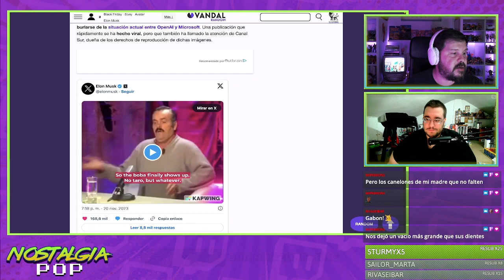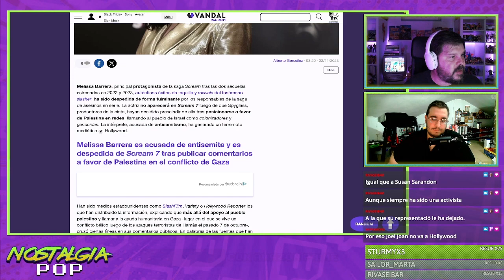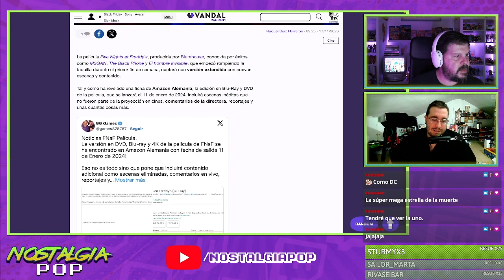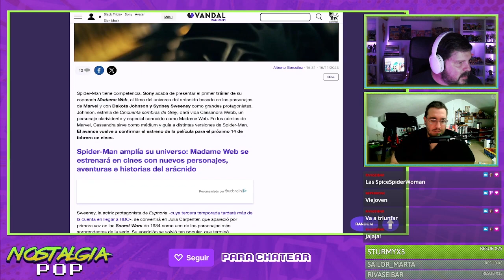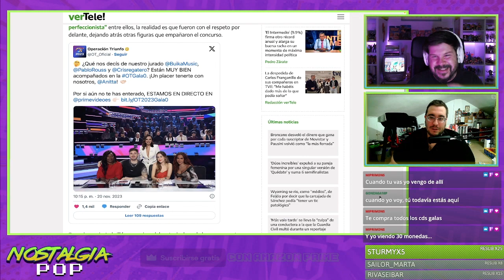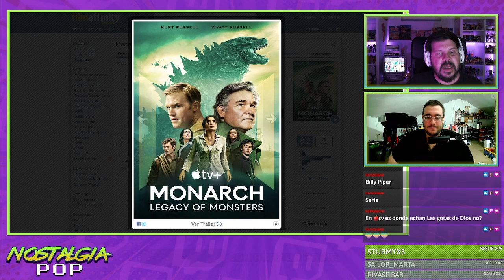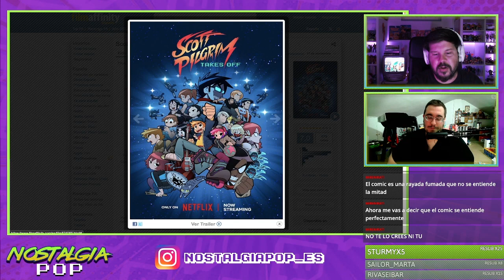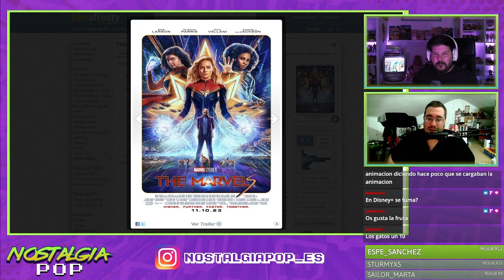MONARCH: LEGACY OF MONSTERS | SCOTT PILGRIM DA EL SALTO | OT 2023 | THE MARVELS - Noche Noche Pop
¡Bienvenidos a una nueva entrega de Noche Noche Pop, el programa quincenal donde Gonzaga Diez y yo te mantenemos al tanto de lo último en la cultura pop!

En este episodio, nos sumergimos en las aguas turbulentas de la actualidad, destacando la polémica que ha envuelto a la franquicia Scream con el sorprendente despido de la talentosa Melissa Barrera, dejando en vilo el futuro de esta icónica saga del cine de terror.

Pero eso no es todo, también exploramos el emocionante regreso de Operación Triunfo, presentado por la siempre carismática Chenoa y gracias a la plataforma Prime Video. ¿Qué sorpresas nos depara esta nueva temporada? ¡Descúbrelo con nosotros!

En el terreno de las series, analizamos a fondo la última apuesta de Apple TV: Monarch: Legacy of Monsters, la nueva joya del Monsterverse que promete llevarnos a nuevas dimensiones llenas de criaturas épicas. Además, entramos en un animado debate sobre el nuevo anime de Scott Pilgrim, cortesía de Netflix. ¿Está a la altura de las expectativas? ¿Cómo se compara con la obra original? No te pierdas nuestras opiniones apasionadas.

Y como colofón, cerramos con broche de oro reseñando la última creación de Brit Marling y sumergiéndonos en el fascinante universo del MCU con la nueva película The Marvels, protagonizada por la increíble Brie Larson. ¿Estamos ante una nueva era de superhéroes?

Noche Noche Pop es tu cita imprescindible para mantenerte informado, entretenido y conectado con la cultura pop. ¡Prepárate para sumergirte en el fascinante mundo del entretenimiento con nosotros! ¡No te lo pierdas!

SECCIONES

00:00 INICIO
11:21 NOTICIAS RANDOM
20:12 POLEMICA MELISSA BARRERA
29:37 NOTICIAS RANDOM
58:18 OT 2023
1:07:01 MONARCH: LEGACY OF MONSTERS
1:15:40 SCOTT PILGRIM DA EL SALTO
1:32:41 ASESINATO EN EL FIN DEL MUNDO
1:37:06 THE MARVELS
1:41:48 FINALE